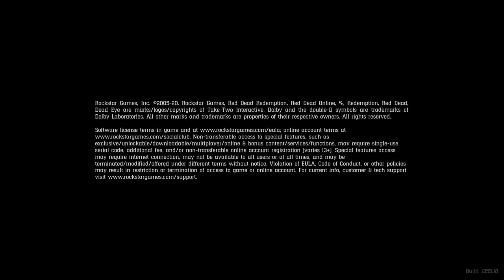Red Dead Redemption 2_20201228163754